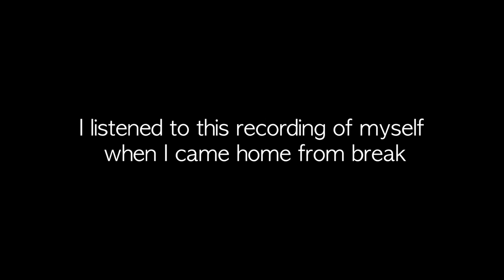Bruch Violin Concerto No.1 in G Minor 3rd Movement - Jun Sung Ahn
So I came home for winter break, and I got to listen to this recording of myself again.. It's been a while, but it made me realize how much I love and miss classical music. So I wanted to share this with everyone. Hope you guys enjoy!

My Links!
INSTAGRAM APP: @juncurryahn

USA

Book me for an event: curryahnbusiness(at)gmail(dot)com